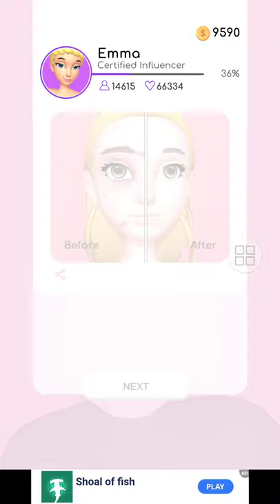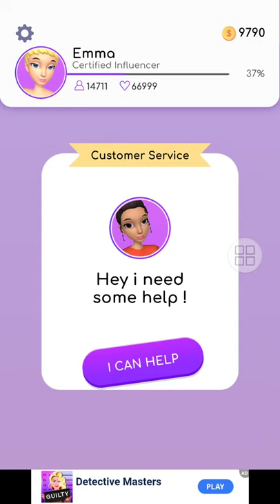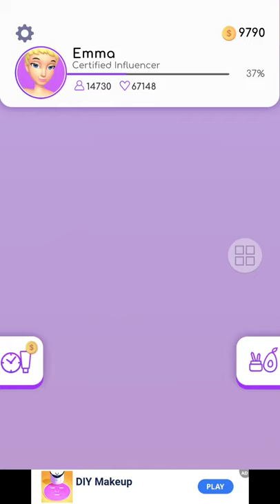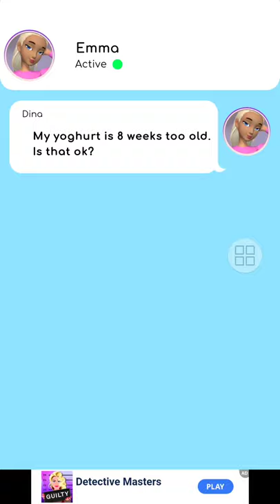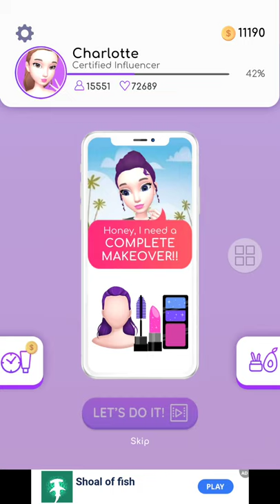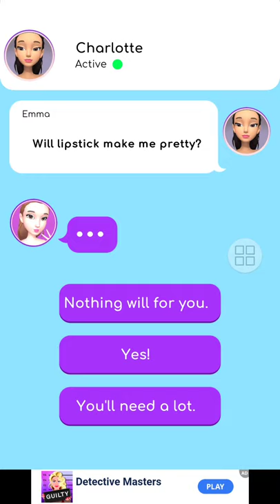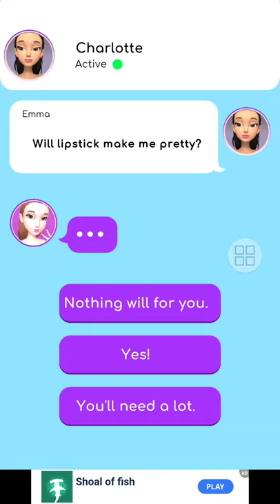DIY makeup game playing